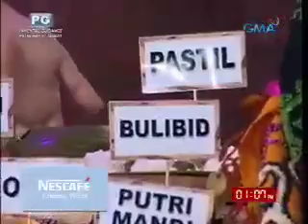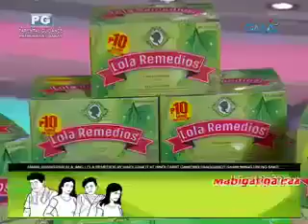Miss Millennial Maguindanao 2019 | October 10, 2019